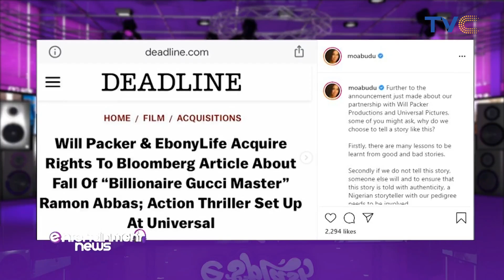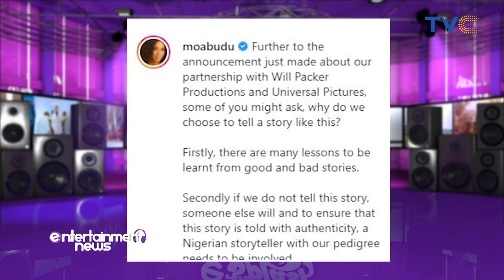Mo Abudu Reveals Inspiration For Making A Hushpuppi Based Movie, After Receiving Wild Criticism!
Ebonylife Studios boss Mo Abudu has revealed the inspiration behind co-producing the newly announced crime thriller based on Bloomberg's article detailing the arrest of Nigerian social media influencer Ramon Abbass aka Hushpuppi.

Entertainment Splash, August 9, 2021